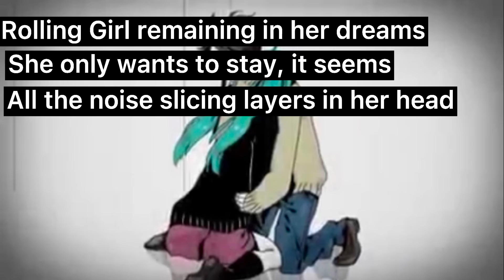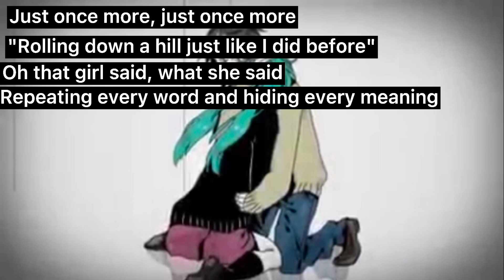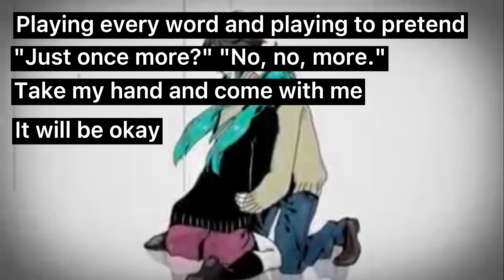HATSUNE MIKU “Rolling Girl” By Wowaka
Miku, Miku, you can call me Miku